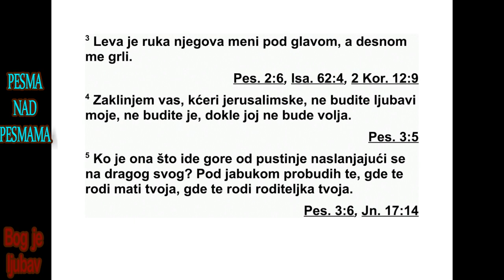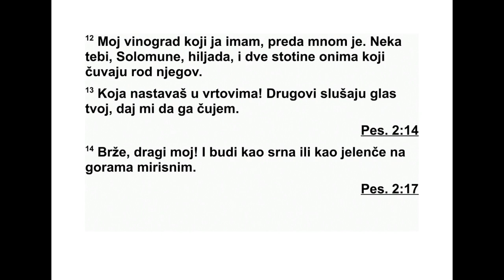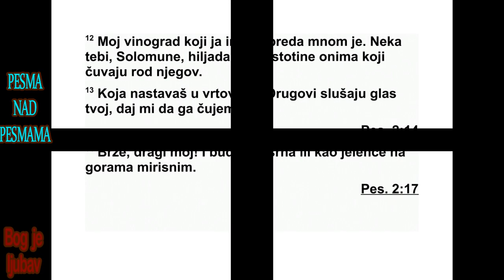PESMA NAD PESMAMA OSMA GLAVA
„О, да си ми брат кога је мајка моја на
грудима дојила! Када бих те нашла напољу,
пољубила бих те, и нико ме не би презирао.
2 Повела бих те са собом, довела бих те у
ку ћу мајке своје која ме је поучавала. Дала
бих ти да пијеш младо вино зачињено, све -
жи сок од нара. 3 Левица би његова под гла -
вом мојом била, а десница би ме његова гр -
ли ла.
4 Заклињем вас, кћери јерусалим ске, не
бу дите љубав у мени, не будите је кад се са -
ма није пробудила.”
5 „Ко је она што долази из пустиње, на сло -
њена на драгог свог?”
„Под јабуком сам те пробудила. Тамо је
мај ка твоја у порођајним боловима била. Та -
мо те је она у порођајним мукама родила.
6 Стави ме као печат на срце своје, као пе -
чат на руку своју, јер је љубав јака као смрт,
непопустљива као гроб кад верност тражи.
Жар је њен жар ватре, пламен који долази
од Господа. 7 Ни многе воде не могу угасити
љубав нити је реке могу однети. Кад би чо -
век и све благо дома свога за љубав дао, љу -
ди би то благо презирали.”
8 „Имамо сестрицу која још нема дојке.
Шта ћемо учинити са сестром својом кад бу -
де реч о њој?”
9 „Ако буде попут зида, саградићемо на
њој круниште од сребра, а ако буде попут
врата, обложићемо је даскама кедровим.”